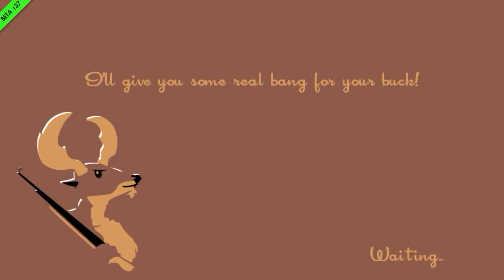Announcement Video!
The Manager and Co-Manager bring you this quick announcement video about what can be expected from AK Phoenix.